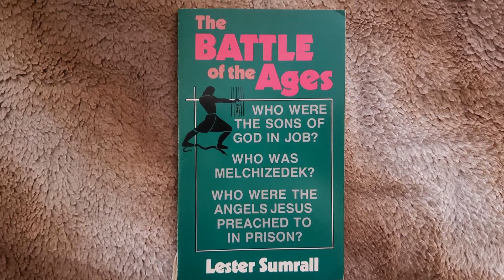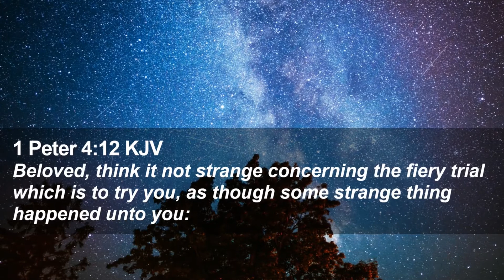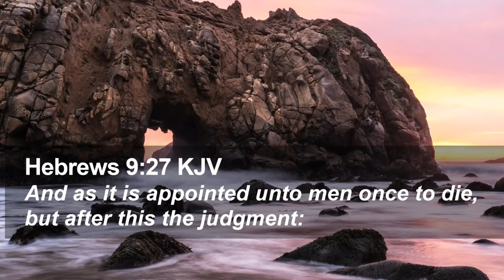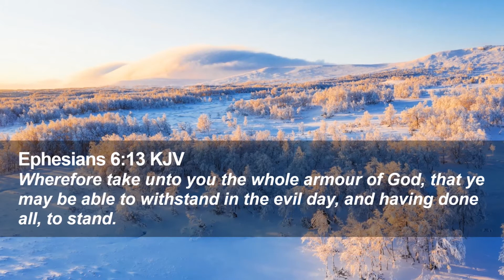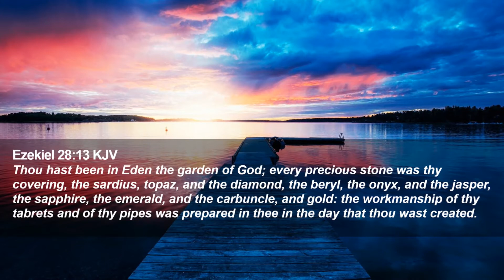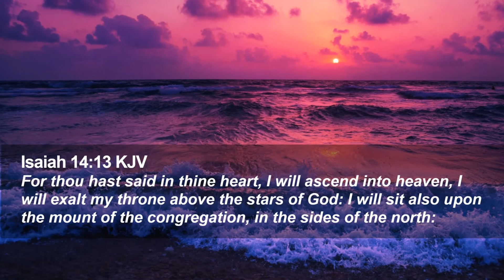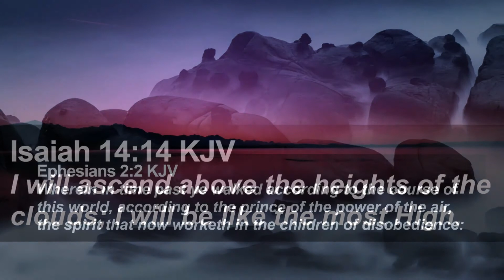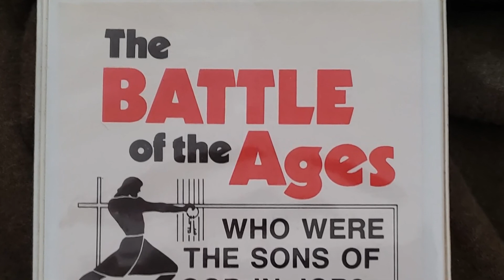The Battle of the Ages 1 The Beginning of the Battle ~ Dr Lester Sumrall